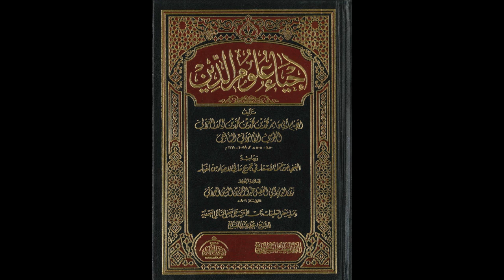إحياء علوم الدين للإمام الغزالي من المسجد الأقصى المبارك | كتاب الأمر بالمعروف 638 | مصطفى أبو صوي